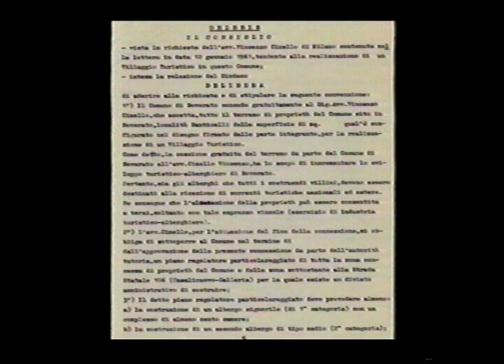Precedenti storici sul turismo di Soverato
Un omaggio del prof. Giuseppe Pisano agli abitanti di Soverato e non solo: un viaggio per conoscere alcune delle curiosità sulla storia del turismo della ridente cittadina jonica.